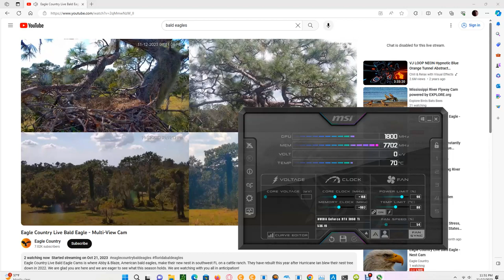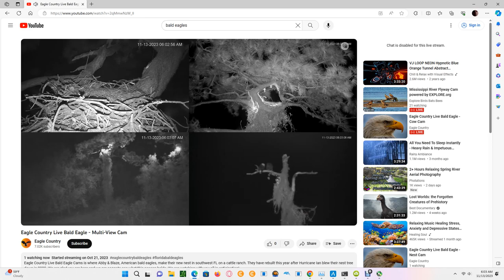Eagle Country (Quad Cam) 11/12/2023 23:51